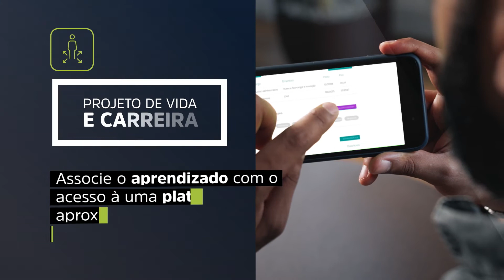Pós-gradução Una - Gestão de Projetos de TI e Metodologias Ágeis